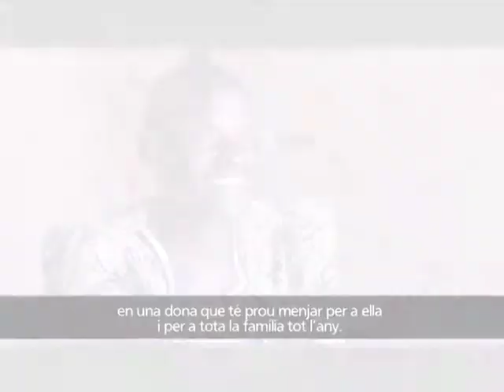Cooperació Internacional_ Hi seguim posant l'ànima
Em dic Ana G'anda, tinc 41 anys.
Tinc quatre fills i visc al poble de Chitego.
Sóc sòcia del banc comunitari de cereals de la comunitat, en el qual, com a part del comitè directiu, sóc l'assistent tècnica.
La idea es va començar a gestar entre 1998 i 1999, quan els habitants del poble vam patir una forta escassetat de menjar
ANA G'ANDA
Camperola de Chitego
especialment en l'època de pluges, mentre sembràvem el camp i esperàvem la nova collita.
Un dels membres de la comunitat va plantejar la idea de construir un edifici per guardar-hi el menjar que ens quedava de la collita anterior,
i que se'ns feia malbé perquè el guardàvem fora de les cases durant l'època de pluges.
Hi ha dues categories de persones que se'n beneficien: una correspon a les persones més pobres del poble, la gent més gran o que ha estat malalta molt temps i no pot treballar.
De vegades també hi ha famílies que durant molts anys consecutius no tenen prou collita per alimentar-se.
Ells reben donacions en gra per part del banc de cereals.
El segon grup són les persones amb capacitat per produir, que poden accedir als diversos serveis del banc de cereals, com ara el crèdit: si no tenen prou menjar, se'ls presta gra, i després, quan han fet la collita, tornen els cereals prestats més els interessos.
El banc de cereals m'ha transformat d'una persona que no tenia gaire recursos
en una dona que té prou menjar per a ella i per a tota la família tot l'any.

Obra Social "la Caixa". Hi seguim posant l'ànima.